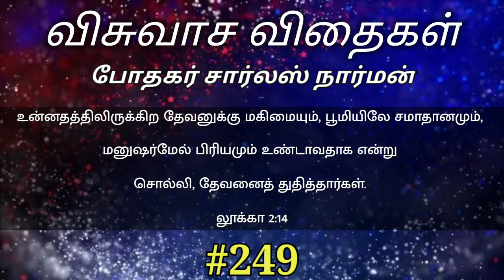விசுவாச விதைகள் #249 | Visuvasa Vithaigal | Daily Devotional | Pastor. Charles Narman